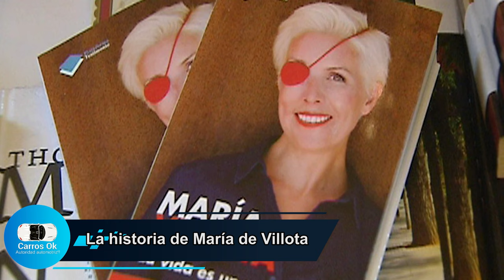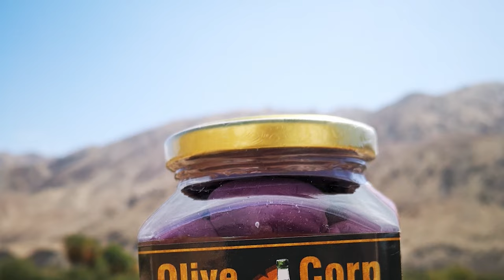Teniasqueser mujer- La historia de María de Villota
Las mujeres siempre han destacado en todo, sobre todo en el automovilismo pero ese estado machista existente en todo el mundo ha impedido mostrarlas como ocurrió con María de Villota, revisa el programa de hoy y sigue a Mily Barba
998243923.